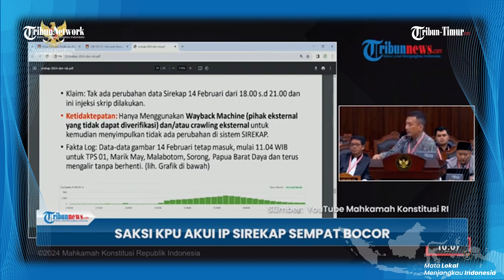🔴 Blak-blakan di Sidang MK, Saksi Ahli KPU Akui SIREKAP Sempat Jebol di Awal Namun Bisa Diatasi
TRIBUN-TIMUR.COM - Blak-blakan di Sidang MK, Saksi Ahli KPU Akui SIREKAP Sempat Jebol di Awal Namun Bisa Diatasi

(TRIBUN-TIMUR.COM)